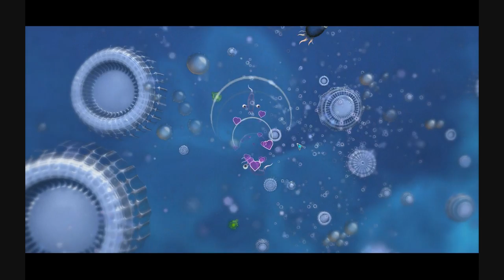Let's Play Spore - Cell Stage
Spore is a great game which I'm going to have a quick blast on.

I've decided to go for herbivore and that it seems you don't need legs to ooze onto dry land!